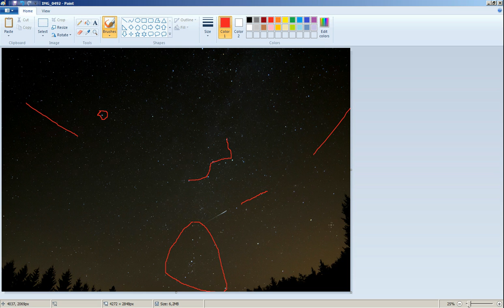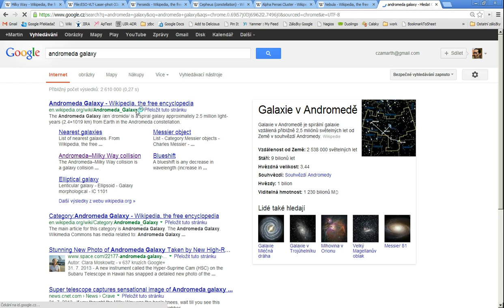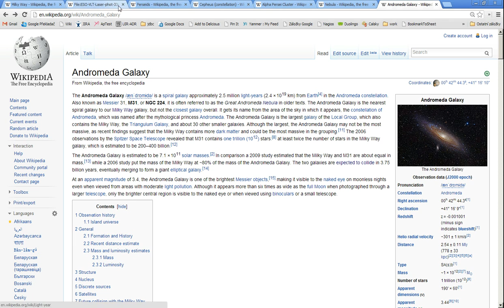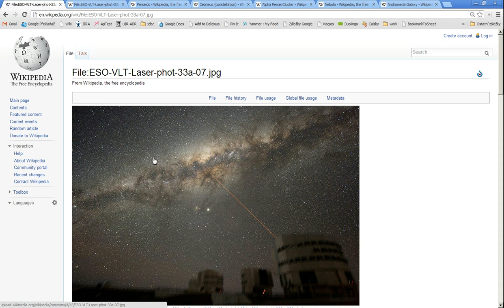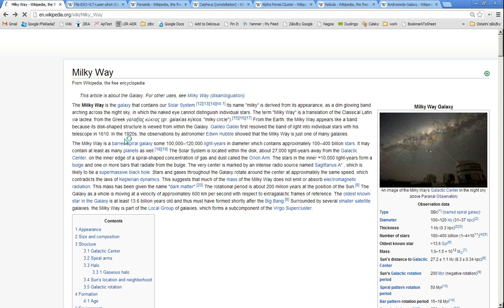Not a Perseid photo commentary